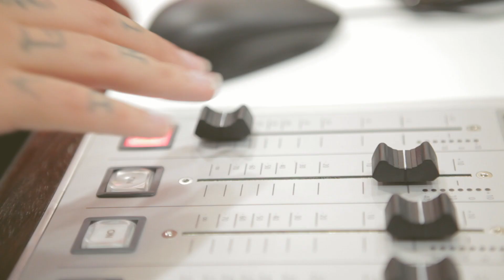Rádio Comercial | Hora de AGIR - Comercial Night Out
No programa da Rádio Comercial, Agir convidou o pai, Paulo de Carvalho, Ana Malhoa, Henrique Feist e os organizadores da Revenge of the 90s